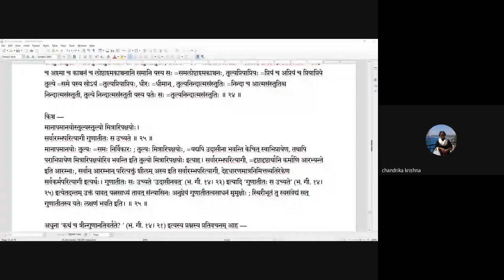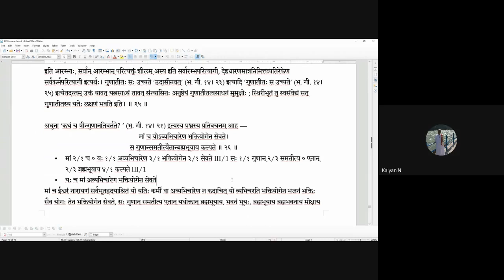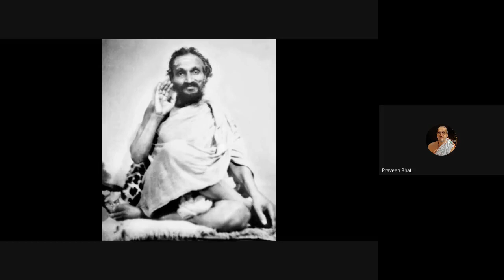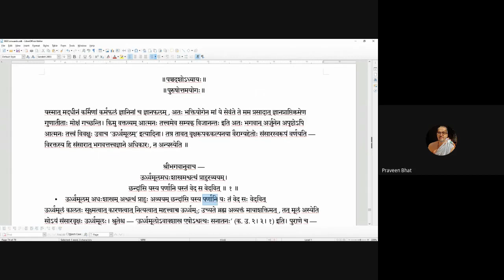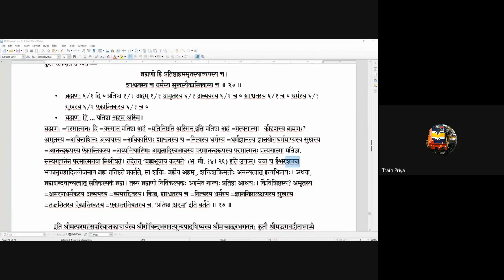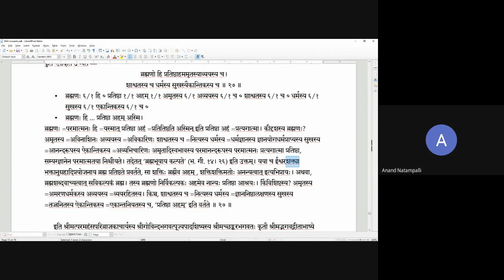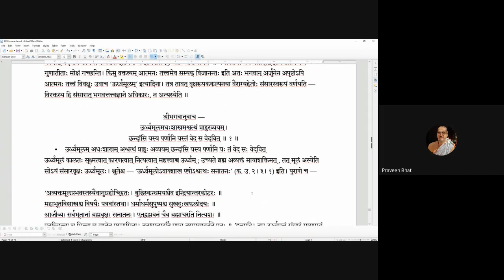Gitavyakarana 20201005 14 26 15 1